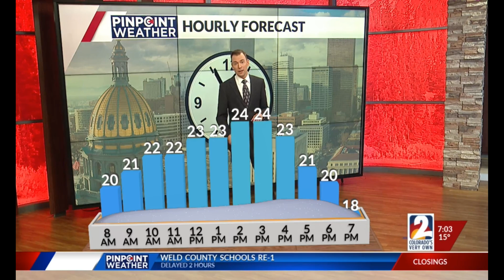Augmented Reality Weather Graphics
A look at some augmented reality weather graphics that help to tell the weather story in a different and exciting way!